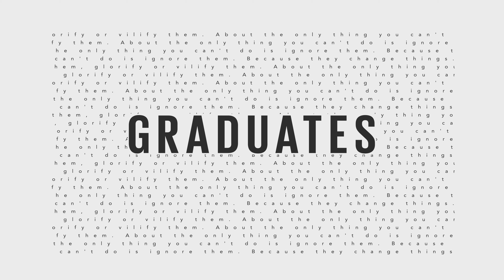Congrats 2020 Grads from all of us at Aveda Institute Los Angeles!